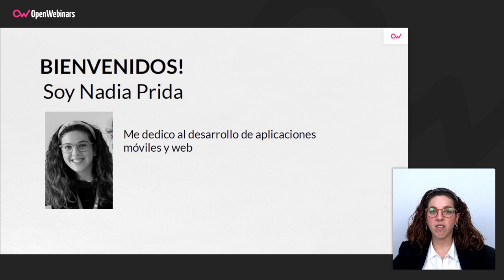QUÉ ES GUTENBERG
Descubre mucho más sobre Creación y Edición de Bloques con Gutenberg en OpenWebinars: